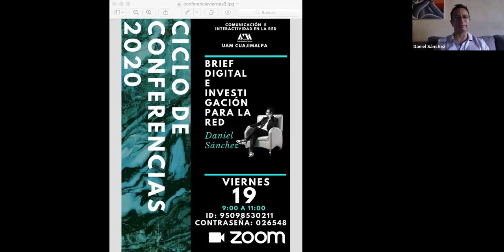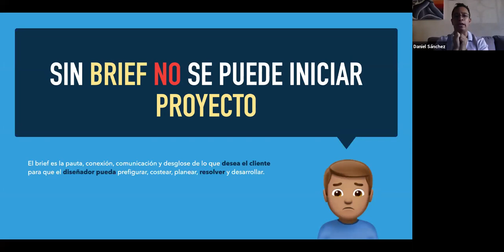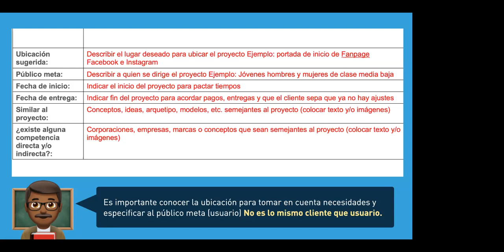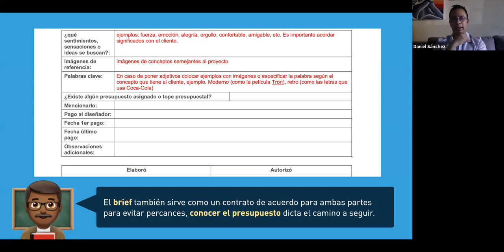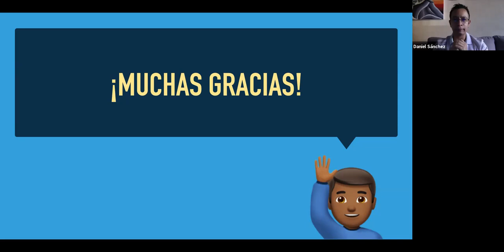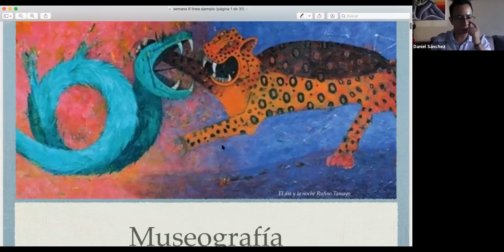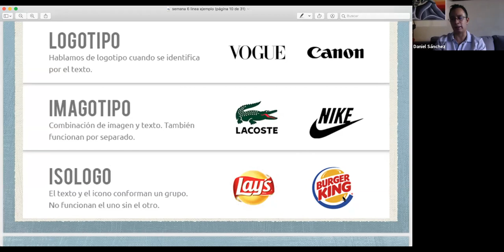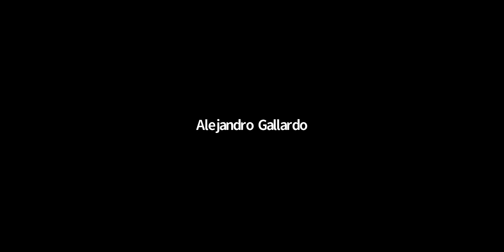Brief digital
Ciclo de conferencias: Comunicación e interactividad en la red, experiencias y reflexiones.
Laboratorio de comunicación en Medios Interactivos.

Ponente: Mtro. Daniel Sánchez
Moderador: André Morales
Coordina: Mtro. Diego A. Salgado